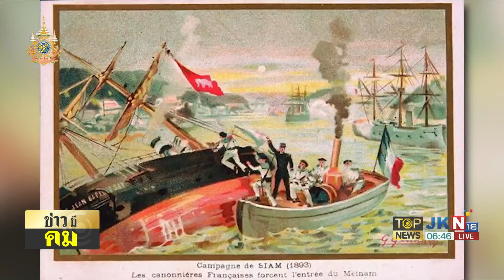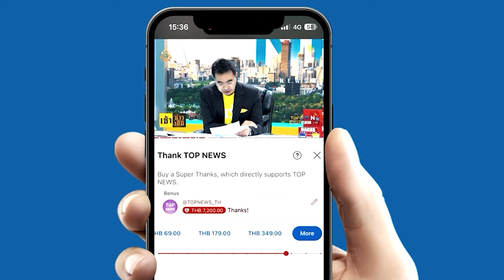ที่มาคำว่า "เล่นพิเรนทร์" จาก "พระพิเรนทร์" สั่ง "บ่าวไพร่" ฝึกดำน้ำหวังเจาะเรือฝรั่งเศส | TOPNEWSTV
ที่มาคำว่า "เล่นพิเรนทร์"จาก"พระพิเรนทร์"ไอเดียบรรเจิดสั่ง"บ่าว-ไพร่"ฝึกดำน้ำหวังเจาะเรือรบ"ฝรั่งเศส"ในช่วงวิกฤตการณ์ ร.ศ. 112 หลังจากนั้นต่อมาจึงเกิดฝึกดำน้ำอย่างเป็นทางการครั้งแรกคือ"กลุ่มกองพลทหารเรือ"และ"กองพลกรมตำรวจ"เป็นจุดกำเนิดของ"หน่วยซีล"